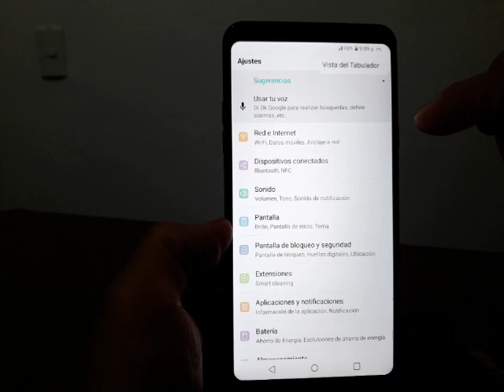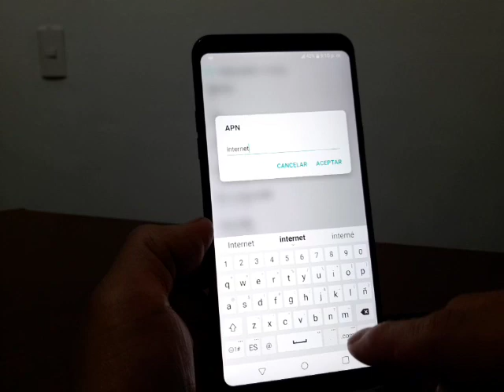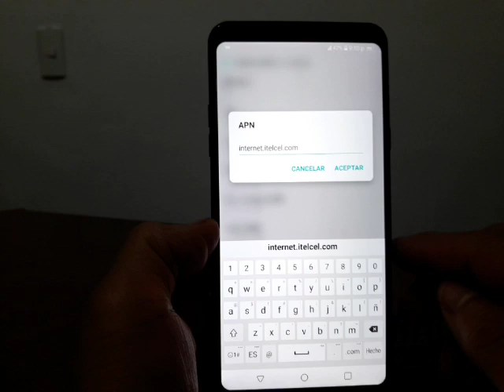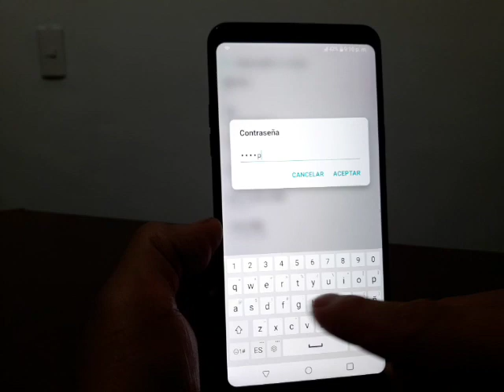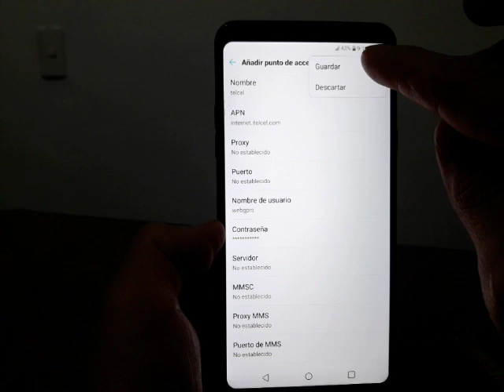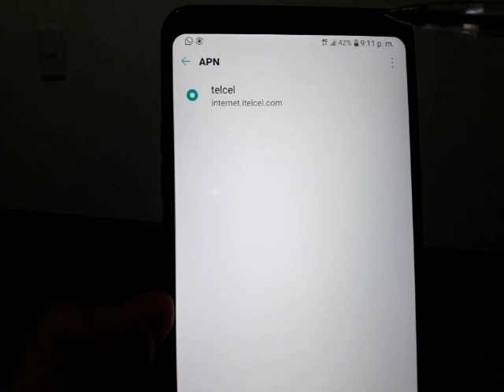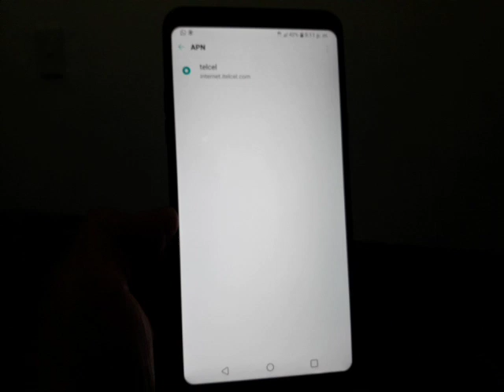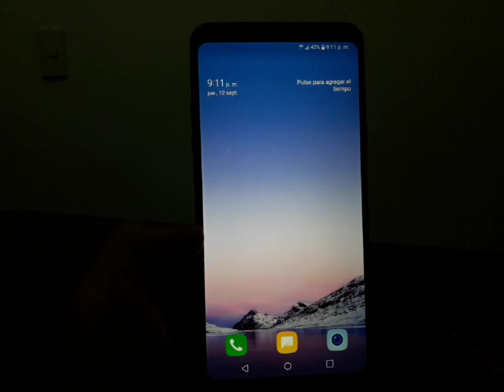COMO REPARAR DATOS MOVILES LG STYLO 4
CONFIGURAR DATOS MOVILES (APN) EN CELULARES AMERICANOS HTC, SAMSUNG, LG, ZTE ETC.

NOTA SOLO APLICA PARA MEXICO., SI BUSCAN ALGUN OTRO DE OTRA COMPAÑIA O PAIS,
HAY QUE BUSCARLOS EN GOOGLE., Y PARA INSERTARLOS SIGAN LOS PASOS DEL VIDEO.
NOTA IMPORTANTE: CADA QUE FORMATIES O RESETIES TU CELULAR TENDRAS QUE CONFIGURAR NUEVAMENTE
EL APN.

        PARA TELCEL

    Nombre de usuario: webgprs
    Contraseña: webgprs2002
    Tipo de APN: default
    MCC: 334
    MNC: 020

           PARA AT&T

    MCC: 334
    MNC: 090
    Tipo de Autenticación: No establecido

           PARA MOVISTAR

    Nombre: Movistar Internet
    APN: internet.movistar.mx
    Nombre de Usuario: movistar
    Contraseña: movistar
    MCC: 334
    MNC: 030
    Tipo de autenticación: PAP

          PARA UNEFON / IUSACELL
NOMBRE: Iusacell Internet
APN: Web.iusacellgsm.mx
NOMBRE DE USUARIO: iusacellgsm
CONTRASEÑA: iusacellgsm
MCC: 334
MNC: 050